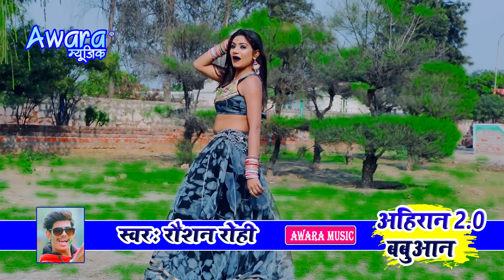अहिरान बबुआन के होली | Ahiran | Babuan To || Raushan Rohi | Holi Video Song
☛Song - Ahiran Babuan
☛Album - Upar Se Lagaihe Lal Piyar Rangwa - Ahiran Babuan
☛Lyrics - Banarshi Babu  - Kaushal King
☛Producer - Awara Music
☛Hellp -  Kaushal King
☛Director - Hero Arvind Yadav 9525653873
☛Company/ Label - Awara Music Nawada -
पता :- डाक स्थान गोनावां नवादा  - Near गौरव होटल  - (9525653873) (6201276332)